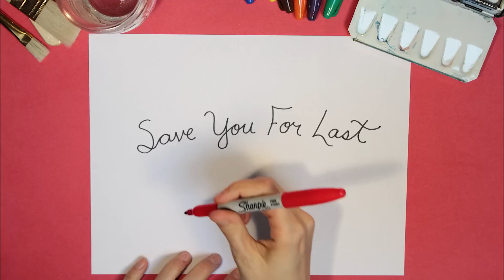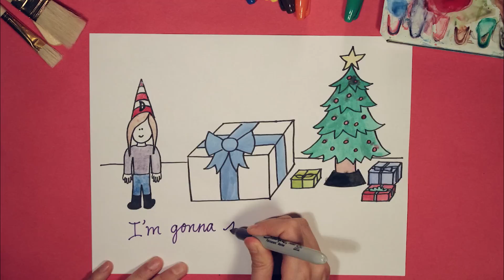Hilary Grist - Save You For Last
Written, Performed and Drawn by Hilary Grist
Filmed and Recorded by Mike Southworth for CollideEntertainment.com